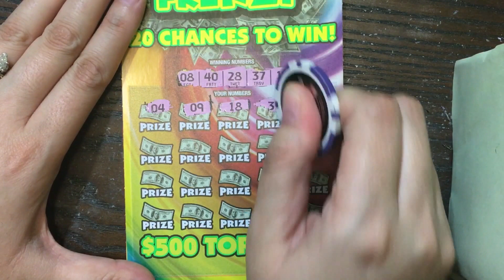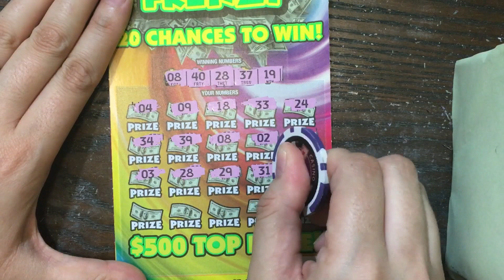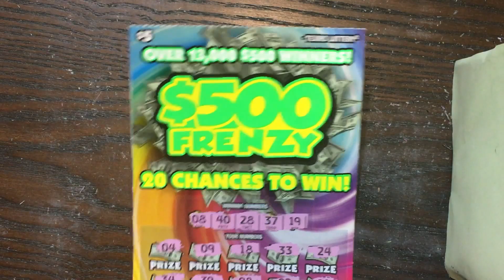WIN! 2 x $5 $500 Frenzy Texas Lottery Scratch Off Tickets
Scratching 2 x $5 $500 Frenzy Texas Lottery Scratch Off Tickets. Will I find a big win?
Fan Mail:
Candy